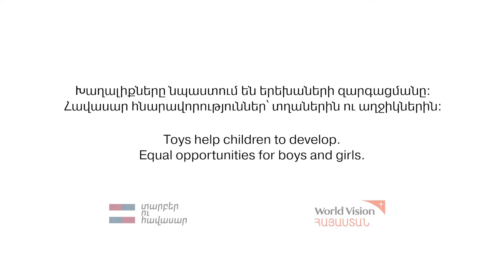Caring for Equality - Equal opportunities for boys and girls (5th part, Eng. subtitles)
DifferentandEqual - Equal opportunities for boys and girls (5th part)

Տղաներն ու աղջիկները ունեն ծնվելու հավասար իրավունք և պետք է արժևորվեն հավասարապես: Կրթություն ստանալու ցանկությունը, մասնագիտության ընտրությունն ու նախասիրությունները պայմանավորված են երեխաների ձգտումներով և հետաքրքրություններով:

Տեսահոլովակը նկարահանվել է «Հոգատարություն հանուն հավասարության» ծրագրի շրջանակներում, որի նպատակն է փոխել և կանխել կանանց ու աղջիկներին վնասող կարծրատիպային վերաբերմունքն ու վարքագիծը, նպաստել այնպիսի միջավայրի ստեղծմանը, ուր աղջիկներն ու տղաները ծնվում ու արժևորվում են հավասարապես:
Boys and girls have an equal right to be born and should be valued equally. Children’s desire to get an education, choosing a profession and hobbies are determined by their aspirations and interests.

“Caring for Equality” project seeks to change attitudes and prevent behavior that is harmful to women and girls. It seeks an environment where girls and boys are born and valued equally.